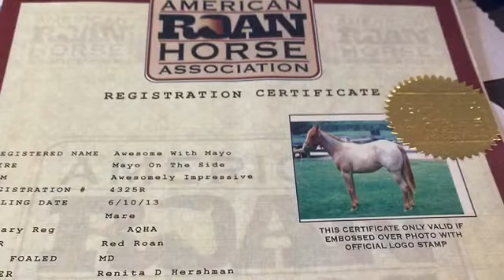Awesome With Mayo-J2Horses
2013 Triple Registered AQHA mare